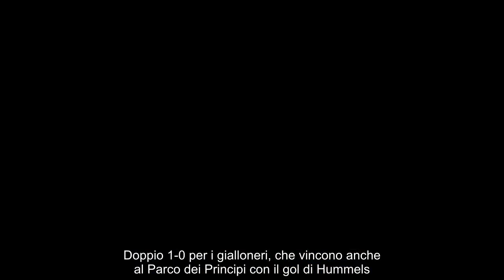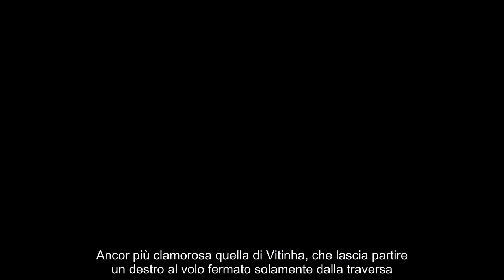Il PSG…al palo sei legni tra andata e ritorno